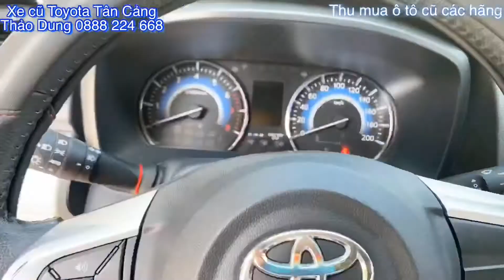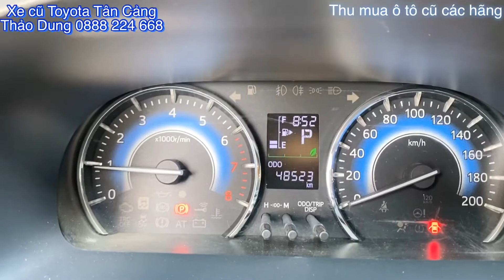Toyota Rush 2018 xe 7 chỗ giá rẻ - Xe cũ Toyota Tân Cảng thu mua ô tô cũ Tphcm và các tỉnh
Xe cũ Toyota Tân Cảng bán xe Rush 2018 xe 7 chỗ giá rẻ. Ô tô cũ chính hãng Toyota Tân Cảng. Innova cũ giá rẻ. Thu mua ô tô cũ các hãng tận nơi tại TpHCM và các tỉnh
Xe cũ Toyota Tân Cảng thu mua ô tô cũ giá cao tại TpHCM và các tỉnh. Thu xe cũ đổi xe mới trợ giá tốt nhất.